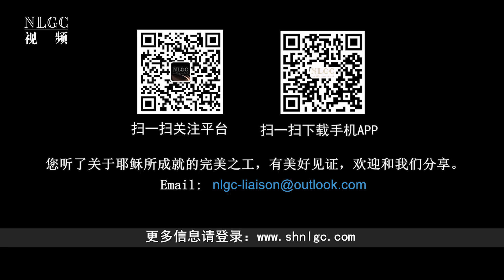058《像保护你的钱一样守住你的平安》